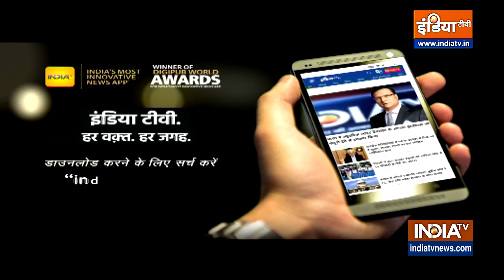Sawal To Banta Hai: केजरीवाल फ्रंट में रहेंगे या थर्ड फ्रंट में ? | Raghav Chadha Full Interview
केजरीवाल फ्रंट में रहेंगे या थर्ड फ्रंट में ? ठाकरे, ममता, नीतीश से मुलाकात हुई क्या बात हुई? देखिए ये इंटरव्यू.